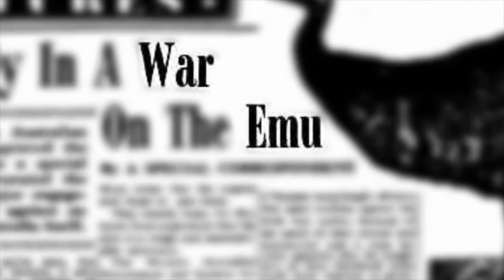The Great Emu War of 1932 [Documentary]